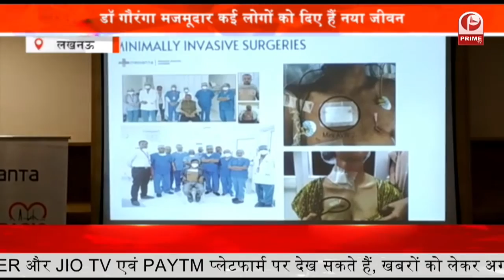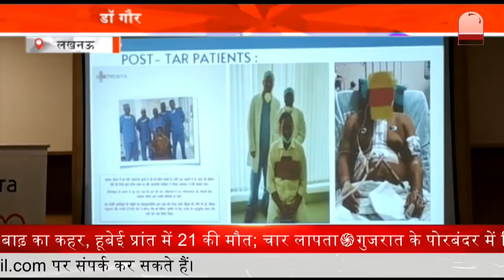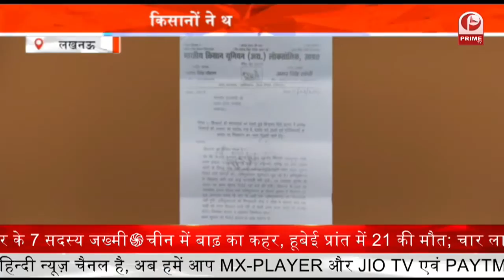PM Modi address Investor Summit in Gujrat | व्हीकल स्क्रैपिंग पॉलिसी || Prime Tv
1.PM मोदी इंवेस्टर समिट को करेंगे संबोधित...व्हीकल स्क्रैपिंग पॉलिसी पर होगा मंथन.
2.सीएम योगी ले रहे हैं बाढ़ प्रभावित इलाकों का जायजा. आज करेंगे बलिया और गाजीपुर का दौरा.
3.हिमाचल प्रदेश के किन्नौर में बड़ा हादसा….लैंडस्लाइड के कारण अबतक 15 लोगों की मौत….अभी भी जारी है रेस्क्यू ऑपरेशन…
4.जम्मू-कश्मीर में BSF के काफिले पर हमला. रातभर से जारी है एनकाउंटर...इमारत में छिपे हैं लश्कर के आतंकी.
5.जौनपुर का रामपुर थाना अब राम भरोसे. पुलिस थाना पुरी तरह से पानी में डूबा.